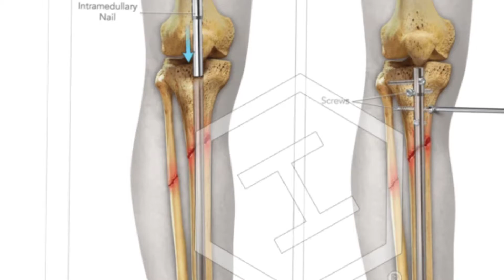Find Out How We Won A $2,000,000 Injury Settlement in a Motorcycle vs. Truck Crash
Motorcycle Passenger Personal Injury Settlement for nearly $2 Million vs. UPS Truck &
Product Liability Lawsuit

Frekhtman & Associates specialize in serious and catastrophic injury litigation and are recognized as some of the best personal injury lawyers in the New York City area.

✅  ABOUT FREKHTMAN & ASSOCIATES

Frekhtman & Associates Injury Lawyers represent people who suffered a serious or life-changing injury and had their lives destroyed or disrupted because of the negligence of others.

✅ VIDEO CHAPTERS
0:00 Intro
0:13 The Facts
1:03 3 Ways to Justice
2:26 Product Liability
3:15 International Case
3:47 Punitive Damages
4:41 The Injury
5:18 $1.85 Settlement
6:32 Personal Injury Settlements
7:24 Ask us your Questions

✅  PRACTICE AREAS

Toughest Injury Lawyers To Help You Get Justice With All Personal Injuries
If you have been injured in a car accident, construction accident, or slip & fall, contact the experienced New York personal injury attorneys at Frekhtman & Associates.

You may be eligible to receive compensation for your pain, suffering, and losses. We can help you recover. To achieve the best results, you need the expertise of a top rated New York personal injury and car accident attorney.

You may be eligible to receive compensation for your pain, suffering, and losses. We can help you recover. To achieve the best results, you need the expertise of a top-rated New York personal injury attorney.